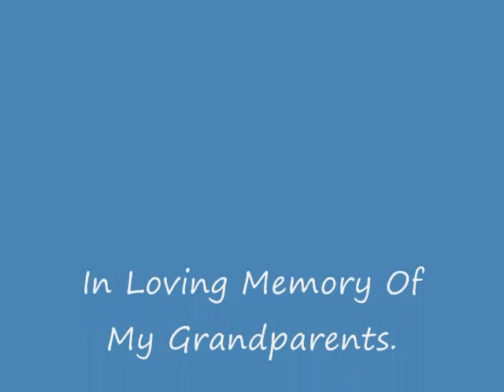For My Grandparents